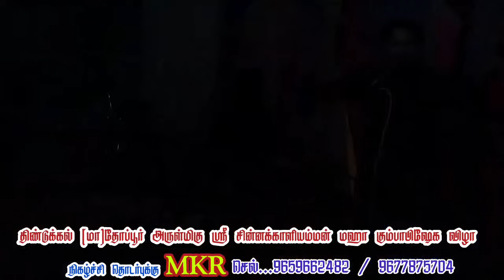கோவிலூர் {அ} தோப்பூர் | நீங்களும் கொஞ்ச நேரம் சிரிச்சுக்கிட்டு இருங்க 😁😂